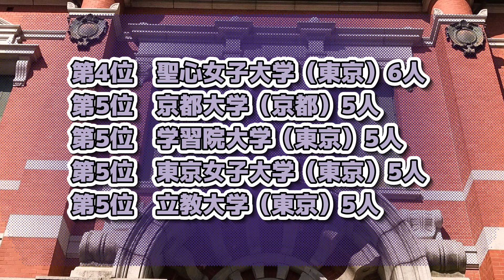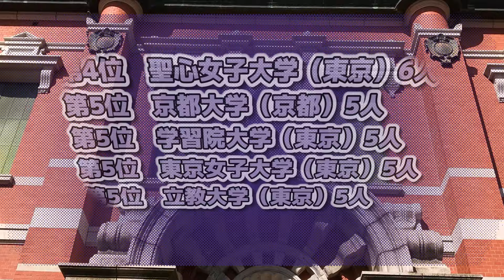日本銀行（Bank of Japan/BOJ）採用大学ランキング【2023年卒】